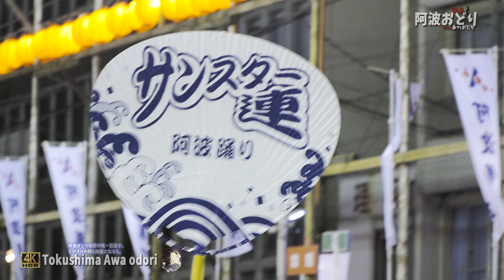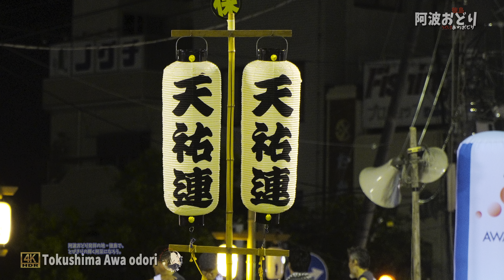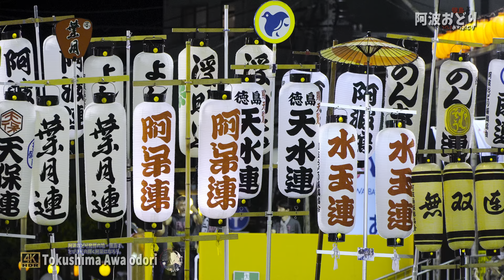阿波踊り ２部 情熱の聖地徳島で 「とびきりの輝く阿呆見なろう」 August 12, 2024 ダイジェスト Awaodori in Tokushima Japan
阿波踊りは徳島県（旧・阿波国）を発祥とする盆踊りです。
 日本三大盆踊りであり、江戸開府より約400年の歴史がある日本の伝統芸能のひとつになります。
夏季になると徳島県内各地の市町村で開催され、
なかでも徳島市阿波おどりは踊り子や観客数において
国内最大規模となります。

徳島阿波踊り
 そう踊り
南内町演舞場
August 12
（南内町演舞場 ）２部

新のんき連
葉月連 水玉連 阿呆連
振興協会合同
（総おどり）

藍場浜演舞場
うずき連
阿呆連
ゑびす連
天水連
菊水連
阿波連
悠久連
達粋連
天水連
平和連
さゝ連
天保連
うきよ連
扇連
まんじ連
天保連
藝茶楽
水玉連
のんき連
若獅子連
新のんき連
殿様連
独楽連
やっこ連
ほんま連
阿波扇
蜂須賀連
娯茶平
ゑびす連
南内町演舞場
 葉月連
 酔狂連
浮助連 達粋連
よしこの連
奴連
若獅子連
ほんま連
うしお連
扇連
新ばし連
うずき連
無双連
紺屋町演舞場
都連
葵連
うきき連
阿波鳴連
平和連
うきよ連
達粋連
平和連
阿波おどり
振興協会合同
（総おどり）